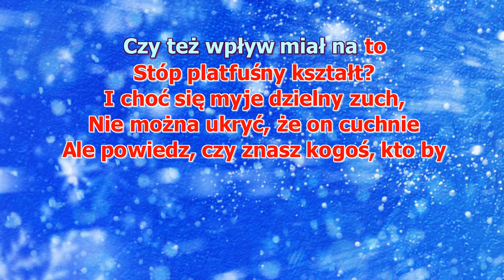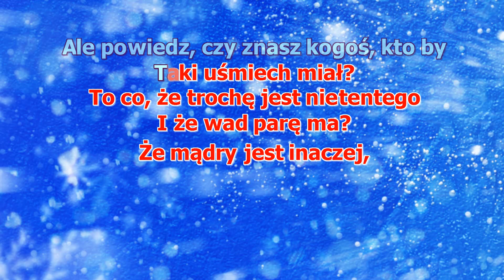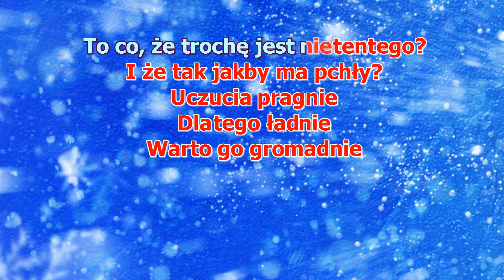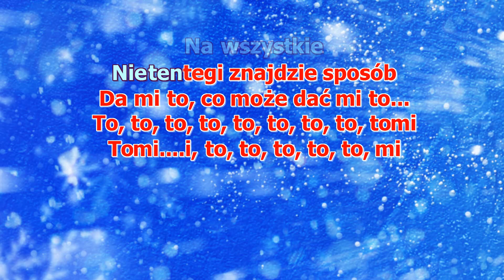Kraina Lodu - Nietentego - z wokalem ( karaoke )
Oj coś kręcisz, kochanieńka
Chyba nie powiesz, że cię nie kręci taki men?
Czy Cię nie męci jego chód?
Czy zniechęcił, bo coś plótł?
Czy też wpływ miał na to stóp platfuśny kształt?
I choć się myje dzielny zuch
Nie można ukryć, że on cuchnie
Ale powiedz, czy znasz kogoś, kto by taki uśmiech miał?
To co, że trochę jest nietentego
I że wad parę ma?
Że mądry jest inaczej
Że lubi rogaczy
To naturze wbrew, ale cicho sza
I każdy widzi to?
Będzie z niego gość tentego
Gdy ktoś jak Ty pokocha go
Ej, zmieńcie może temat, dobra?
Przyszliśmy z o wiele poważniejszą sprawą
No to powiedz mi kochanieńka
Czy się na stracha, stracha masz?
Że nie ma manier chłopak nasz?
I tak jak ogar wiele razy poszedł w las?
Niech nie waży na twym sądzie
Jego fryz w niemęskim blondzie
Kogoś zakochiwalnego masz, do bólu aż!
I że tak jakby ma pchły?
Uczucia pragnie, dlatego ładnie
Warto go gromadnie przytulić by
Bo to nieważne, gdy
Ktoś w końcu pokocha jego ego
A kto inny jak nie Ty?
Koniec! Jest zaręczona z kimś innym, jasne?
To co, że ona jest nietentego?
Nieistotny fakt!
O zaręczynach bredzi coś chłopina
Tym bardziej, że tu pierścionka brak
I w myślach miszmasz ma
Narzeczony precz i prosta rzecz
Będzie ślub jak dwa i dwa
Choć on może się nie zmieni
Bo rzadko się zmienia ktoś
Lecz miłość sprawić może cud
Bo w sobie ma to coś
Ludzie robią głupstwa
Gdy ich zjada złość i stres
Lecz kiedy miłość da im znak
Kiedy miłość da im znak
Zaraz lepiej jest!
Gdy kochasz, lepiej jest
Każdy bywa czasem coś nietentego
Każdy ma trochę skaz
Tato! Siostra! Brachol!
Dlatego miłość jest piękna, bo oślepia nas
To chyba jasne dość
Na wszystkie nietentegi znajdę sposób, da mi to, co może dać mi
To, to, to, to, to, to, to, to, to, to mi
To mi da
To, to, to, to mi
To mi da, to mi...
Miłość!